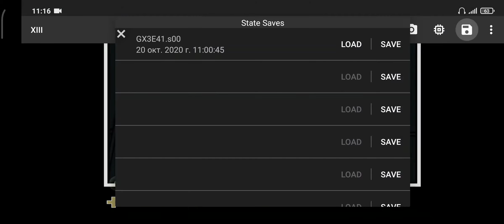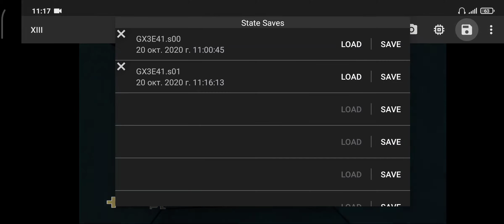XIII (GameCube), Dolphin emulator MOD, gameplay on Redmi note 9s, 1.6x resolution.